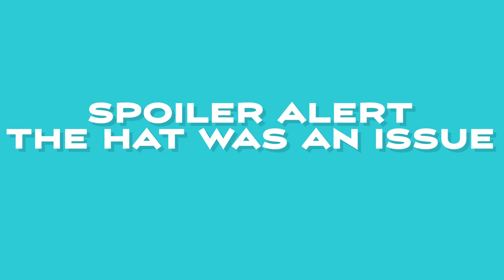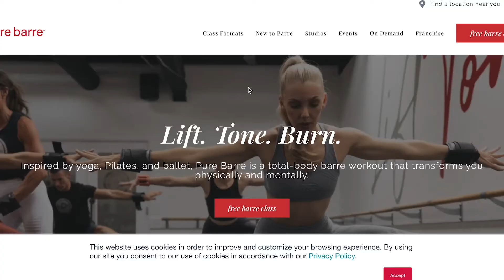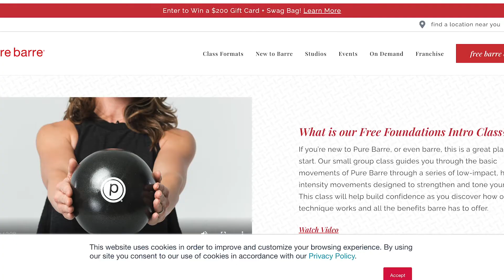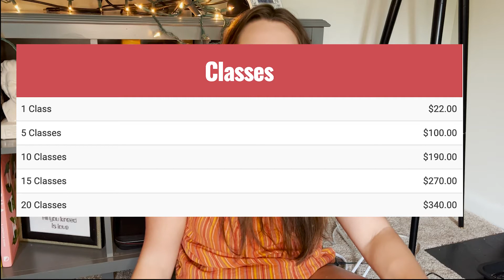IS PURE BARRE WORTH IT?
Hi Y'all.
Hope you are doing well! This week I will be sharing my experience with Pure Barre and discussing if it is worth it.